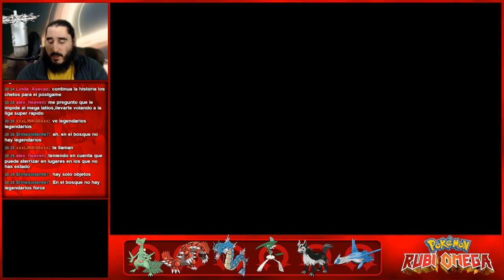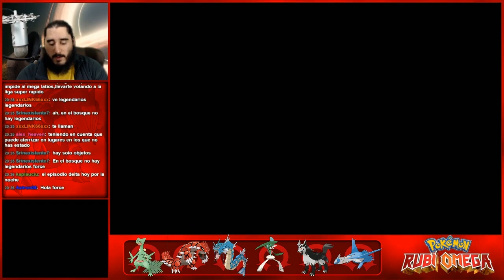Pokémon Rubí Omega (3DS) | Parte 52 - Stargate